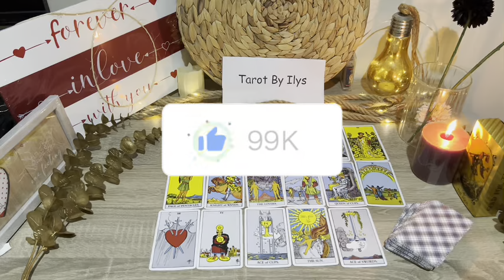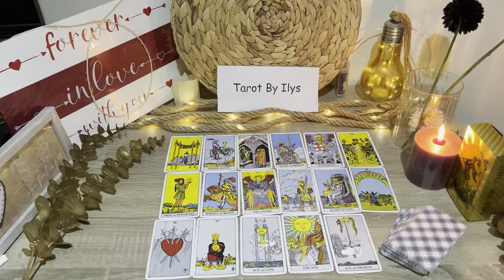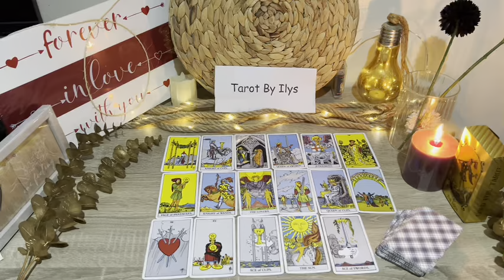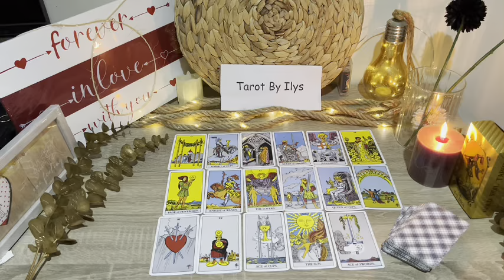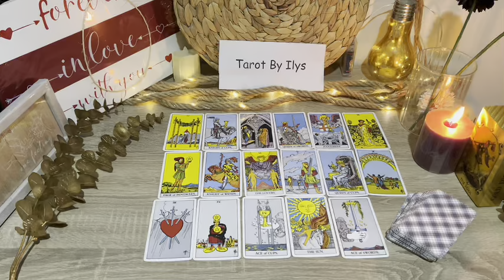LIBRA SURPRISE LIBRA! TORN BETWEEN TWO LOVERS! DECEMBER 2023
Libra Love
Libra 2023
Libra today
Libra December